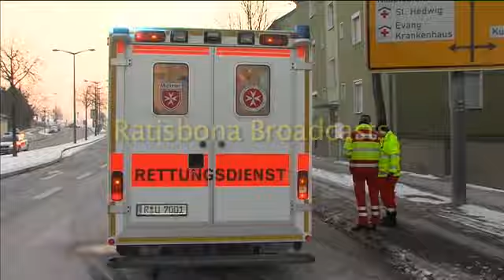PKW schleudert gegen Lichtmast - 2 Schwerverletzte - 12.02.2012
Verkehrsunfall fordert zwei Schwerverletzte

Gegen 06:20 Uhr kam es auf der Kirchmeierstraße in Regensburg zu einem schweren Verkehrsunfall. Ein mit 4 Personen Besetzer BMW kam dabei aus noch ungeklärter Ursache ins Schleudern und prallte gegen einen Lichtmast. Die Fahrerin und eine Mitfahrerin wurden schewerst verletzt, zwei weitere männliche Mitfahrer wurden leicht verletzt. Alle wurden in Regensburger Krankenhäuser gebracht. Eine Person musste von den Rettungskräften aus dem Fahrzeug befreit werden. Ein Unfallgutachter wurde eingeschaltet. An dem BMW entstand Totalschaden, die Schadenshöhe des Lichtmastes und der Beschilderung muss erst noch geklärt werden. Die Kirchmeierstraße war für den Verkehr in beiden Richtungen gesperrt.

UPDATE: Die schwerst verletzte 24-jährige Fahrerin verstarb am Donnerstagmorgen (16.02.12) in einem Regensburger Krankenhaus.